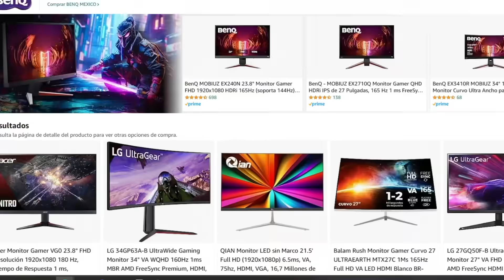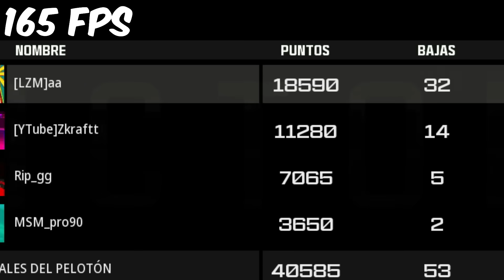JUGUE a 200 FPS por PRIMERA VEZ...😭 *CUMPLI MI SUEÑO*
Donaciones para quien guste ayudar de corazon 🧡 gracias en verdad :'D

•Mi ID por si gustas agregarme, podemos jugar cuando gustes c:
Lezama D#3763971
aa warzone